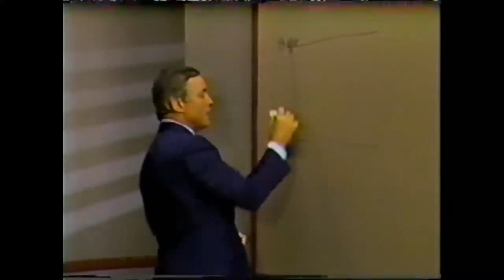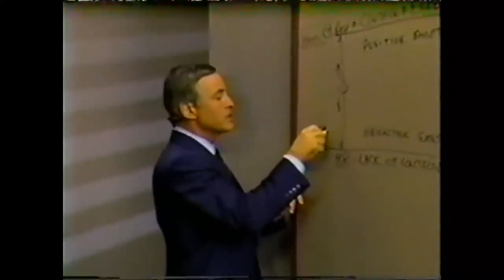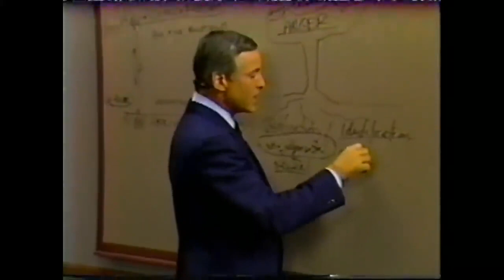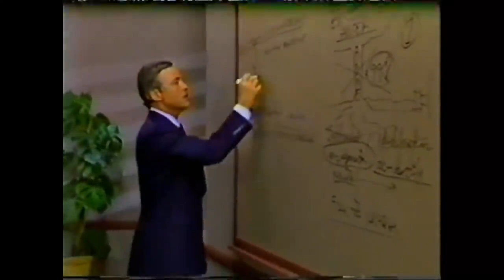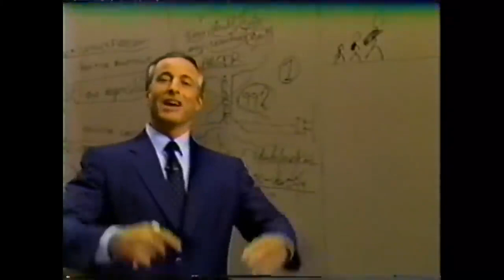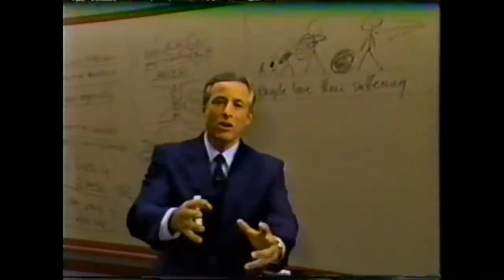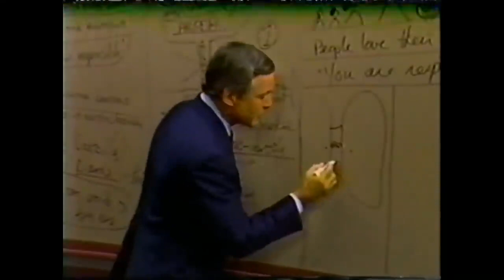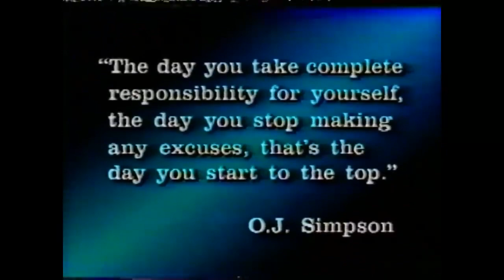👨‍🎓Modulo 6) ELIMINADO EMOCIONES NEGATIVAS